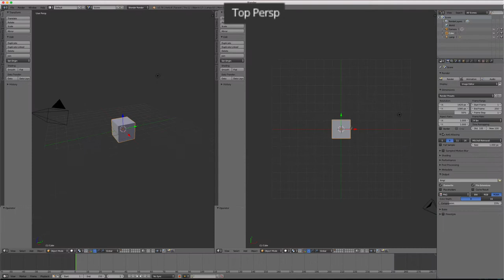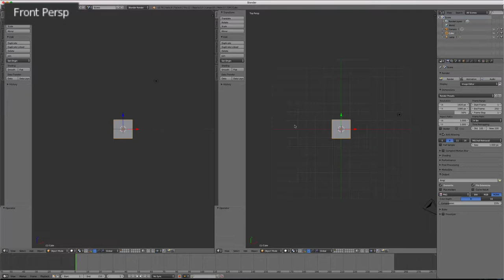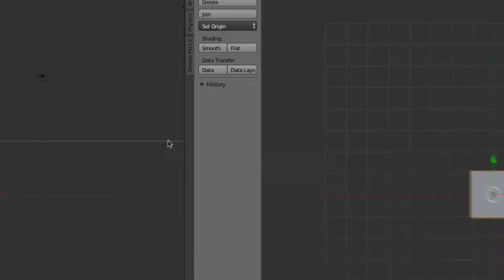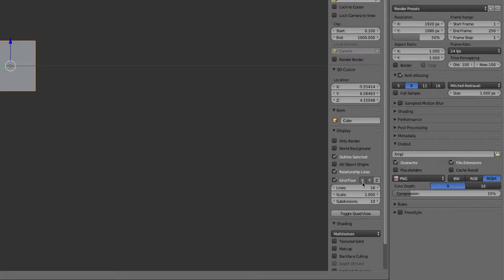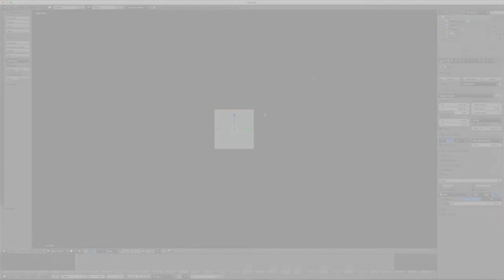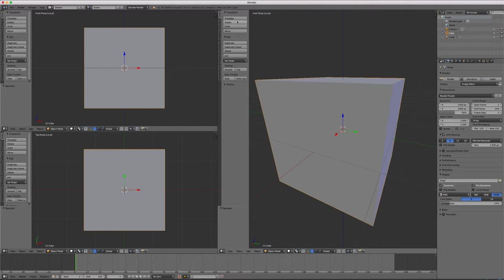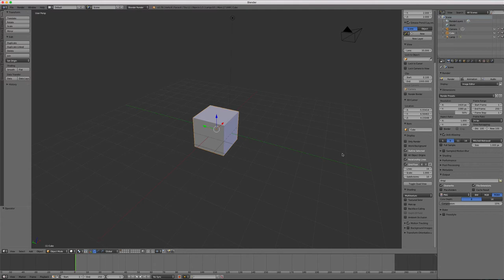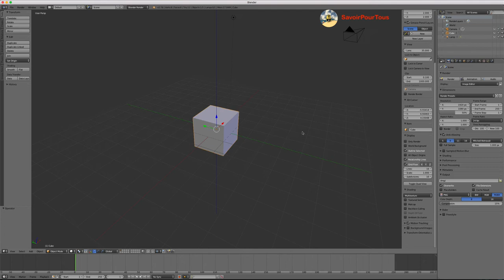Blender - 07 - Partage Ecran / Split Screen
Sur cette vidéo, vous allons apprendre à :

- Partager notre scène en plusieurs vue(dessus, gauche de face...)
- Faire la différence entre une vue orthogonale et une vue en perspective.